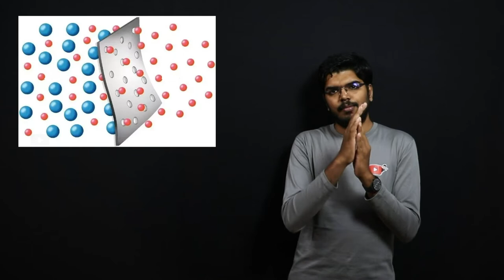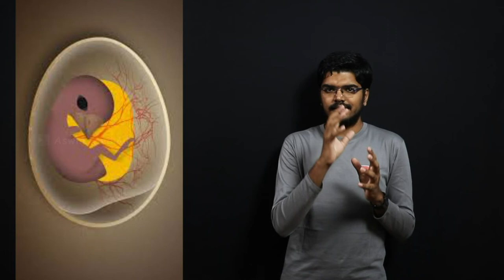How Birds Get Oxygen Inside Eggs? | Katrathu Kai Alavu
image credits: NPR's Skunk Bear

This pouch fuses with a second membrane ('chorion') surrounding the chick and its yolk, which together form the 'chorioallantoic membrane'. ... Oxygen diffuses through microscopic pores in the shell to the blood vessels in the chorioallantoic membrane, and then on to the chick's bloodstream.